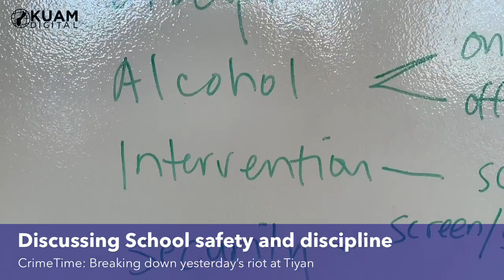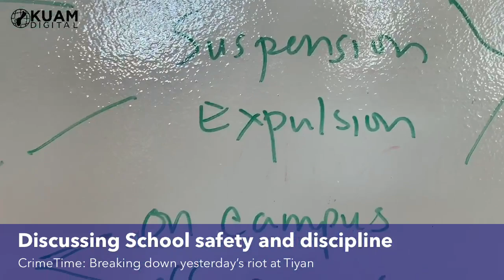CrimeTime: Jon Fernandez talks about the school riots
Join our conversation with GDOE superintendent Jon Fernandez and GPD’s Sergeant Paul Tapao about the recent school riots at JFK and Tiyan High. Share your thoughts!